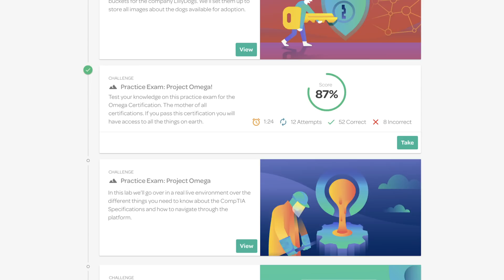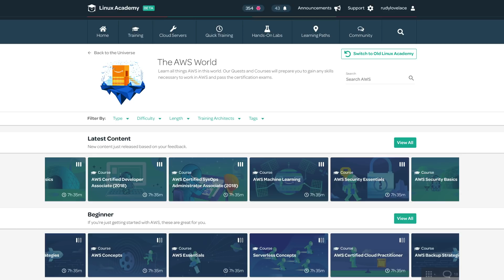Our NEW Learning Center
LinuxAcademy LAWU Join the founder and CEO, Anthony James, announce new & upcoming releases, updates, and other Linux Academy news. Watch the video for all of the announcements and check the links below for more information.